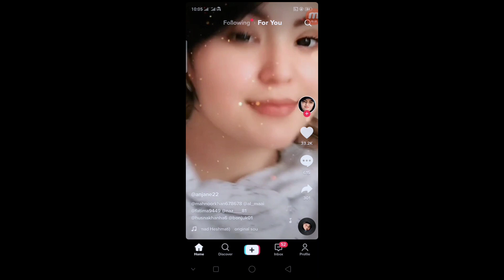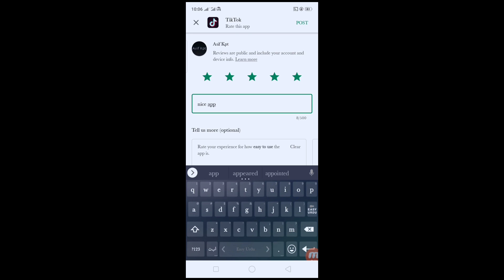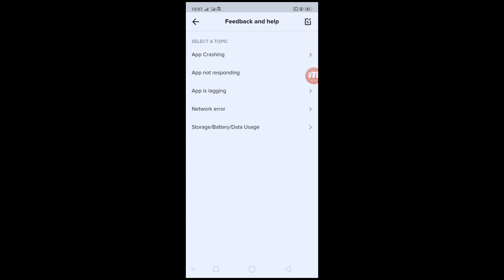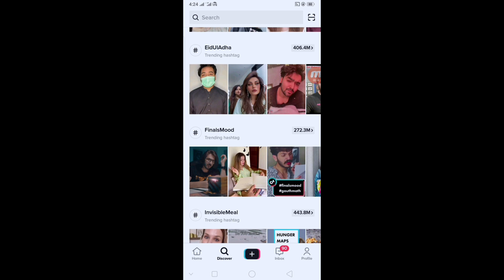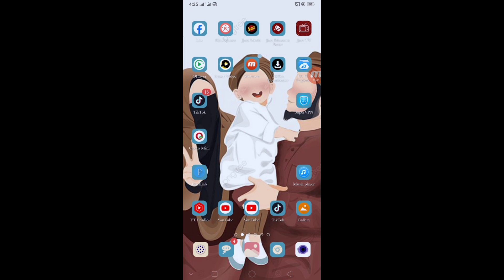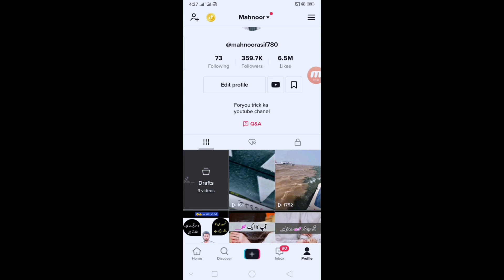tiktok foryou trick |tiktok video foryoupage mein kaise bheje |tiktok video viral kaise kare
tik tok wali video foryou par kaise jaati hai
tiktok video foryou setting
tiktok foryou trick 2022
tiktok video viral trick pakistan
tiktok video foryou new trick
tiktok video viral kaise kare
tiktok video for you
tiktok video foryou trick
tiktok real followers trick 2021
tiktok video foryoupage men keise bheje
tiktok for you par video kaise dale
tiktok report trick 2021
tiktok viral tricks 2021
tiktok followers kam kyu ho rahe hain
tiktok par follower kam ho rahe hain to kya karen
tik tok ke followers kam kyu hota hai
tiktok video kaise viral kare
for you par video kaise dale
tik tok ki video for you mein kaise dalen
tiktok foryoupage not working
foryou tiktok trick 2022
how to viral video on tiktok
tiktok report trick not working
tiktok for you real trick
tiktok video viral karne ka tarika